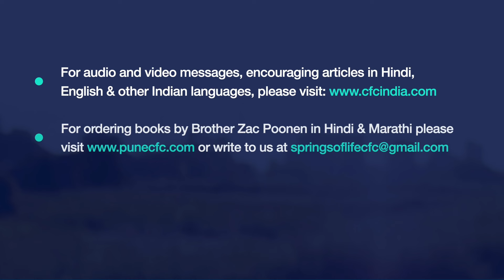मसीह जैसे बनने के लिए आगे बढ़ना - 3 | Pressing Forward To Become Like Christ - 3 | Zac Poonen